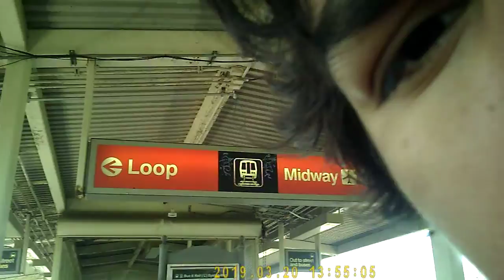black ppm give the signal as in sayit now when im tying my shoe the whisoering3